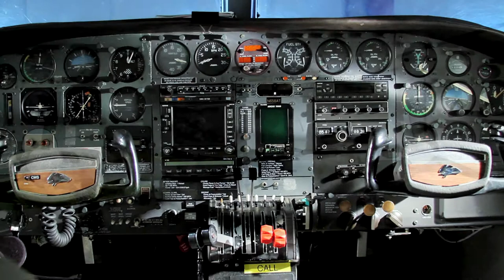[Air Trek] Air Ambulance Twin Engine Cessna 414 Tour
Air Trek Air Ambulance, one of the Nation's oldest air ambulance services, is a family owned and operated air medical program that has been providing aeromedical transportation service since 1978.

Tour of Air Trek Air Ambulance service's Twin Engine Cessna 414. Air Trek provides worldwide patient transportation.